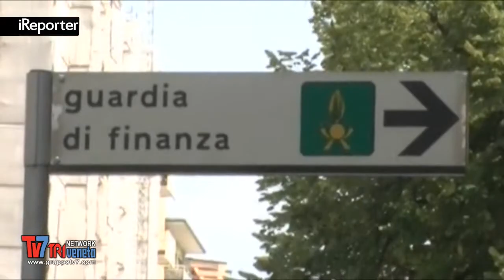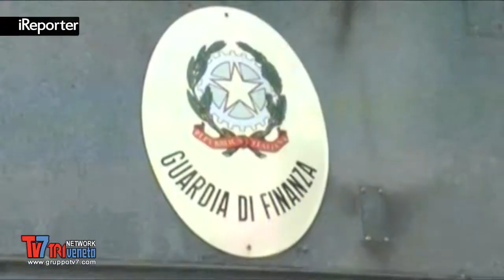STRONCATO TRAFFICO DI BIONDE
Le Fiamme Gialle di Padova hanno concluso una operazione di contrasto al contrabbando di sigarette provenienti dall'es... [continua a leggere su